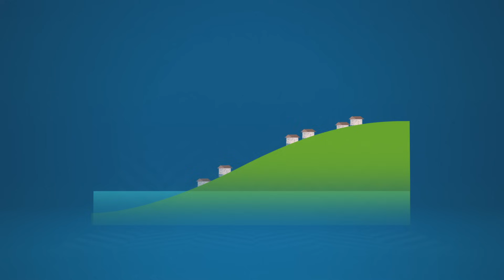Tsunami evacuation: Long or Strong, Get Gone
This video explains what to do in New Zealand if you feel an earthquake that is long or strong. Move immediately to the nearest high ground or as far inland as possible. Don’t wait for an official tsunami warning.